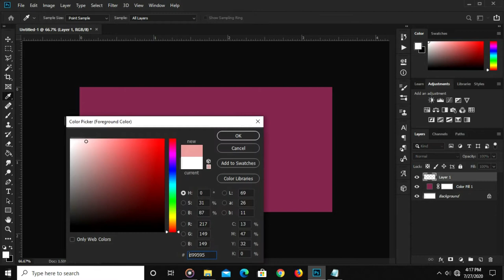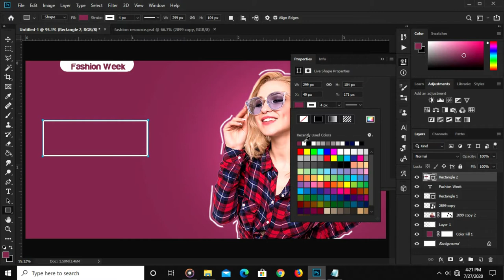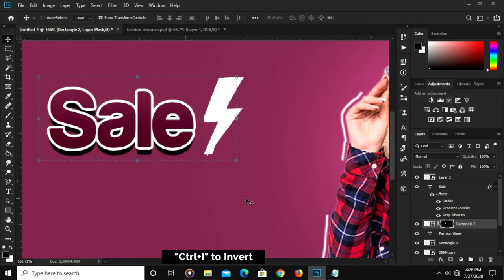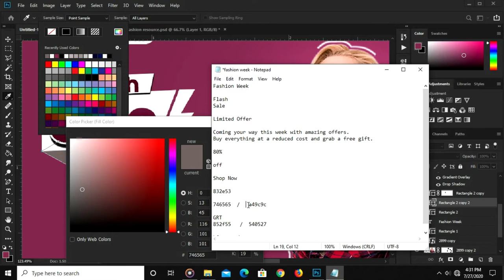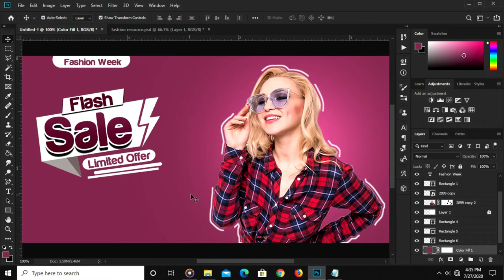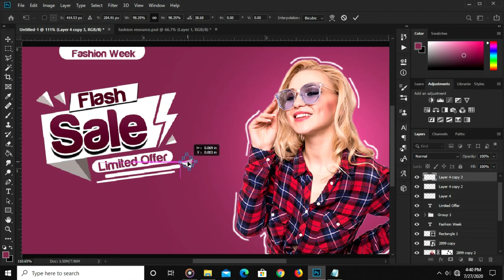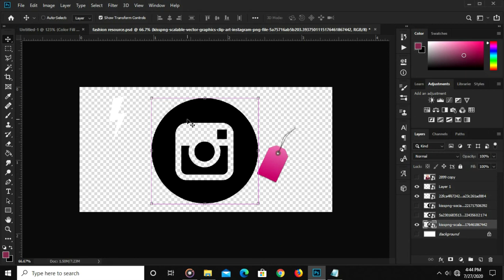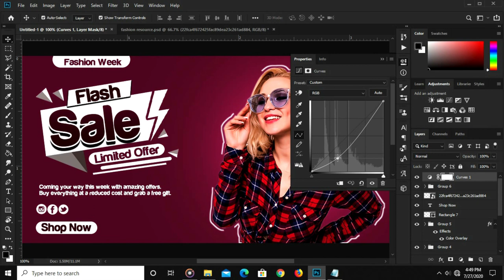How to Create a Flash Sale Advertising Banner Design | Photoshop Tutorials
In this Photoshop Tutorial, I am going to show you how to Create a Flash Sale Advertising Banner Design

Stay Blessed